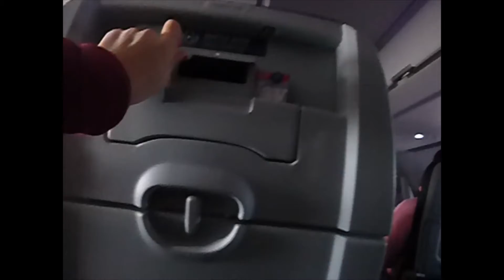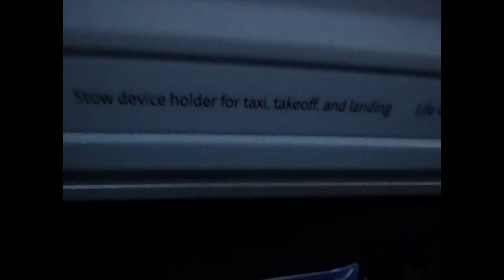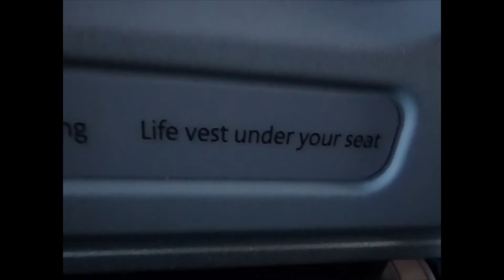Minnesota day 4